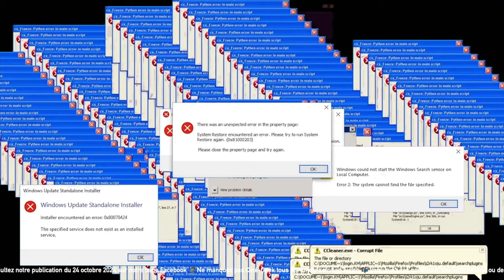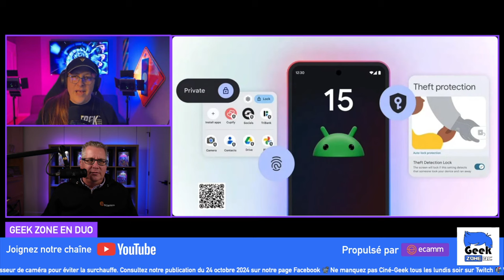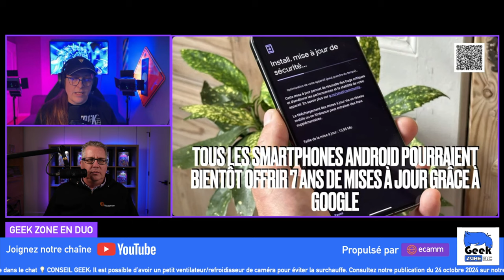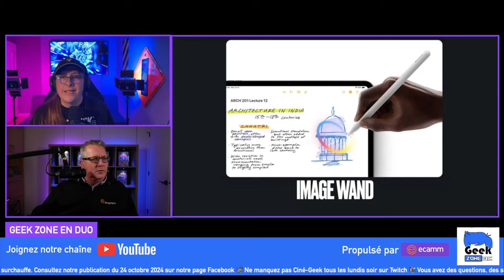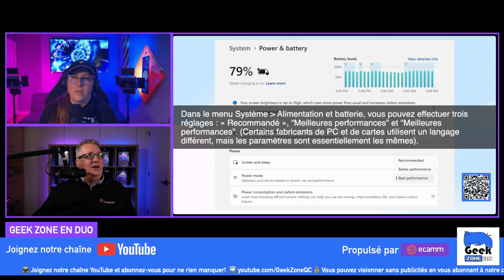Chronique OS de la semaine du 25 octobre 2024